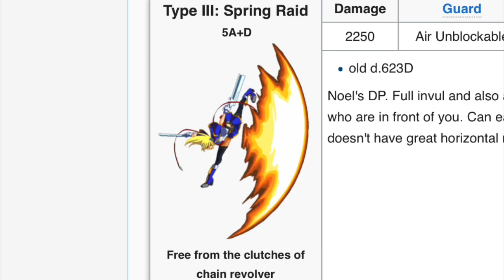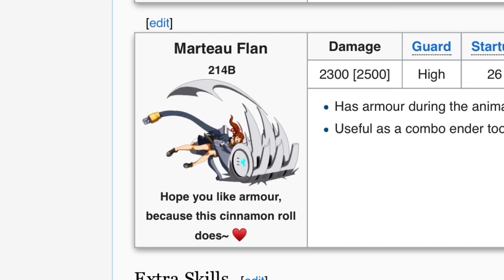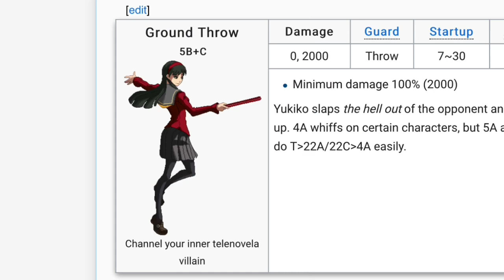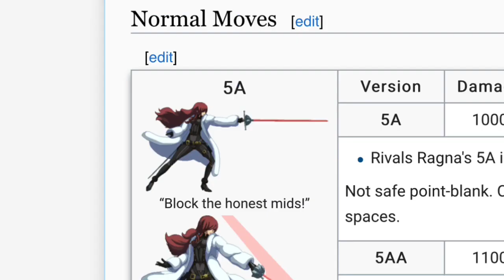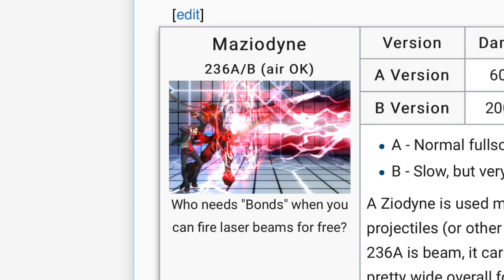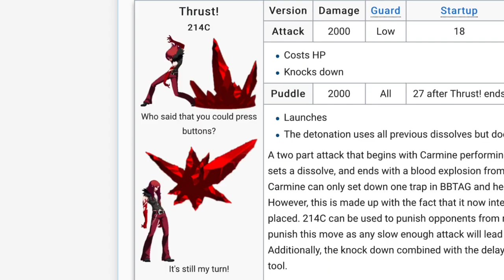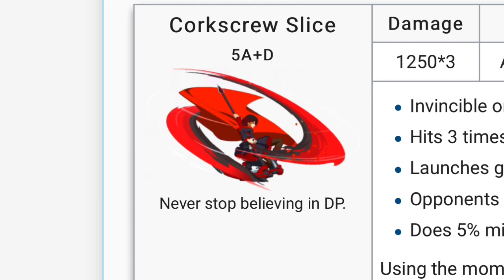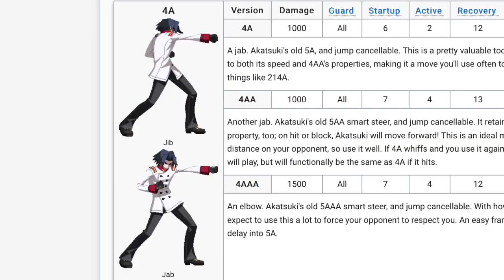BBTAG: The best of Dustloop Wiki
I read Dustloop for the memes

MUSIC
In The Shadows - BlazBlue Central Fiction
Break Out Of... - Persona 4 Arena Ultimax
Cross Thought - Under Night In-Birth Exe:Late
The Only Thing I Know For Real (Instrumental) - Metal Gear Rising: Revengance